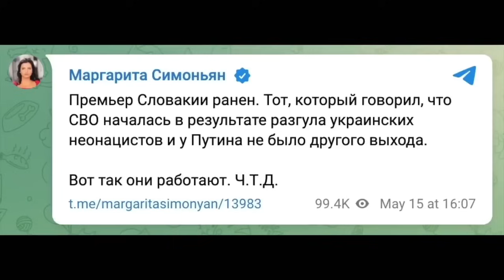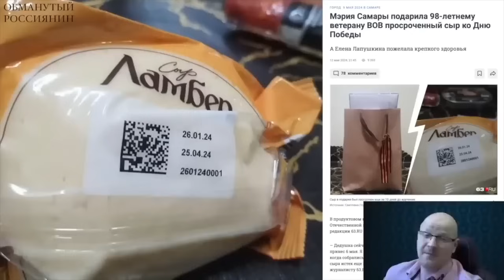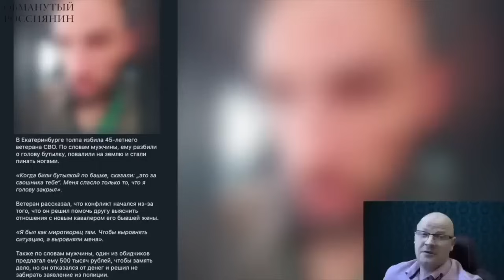ПИТЕР УТОПАЕТ В КИПЯТКЕ, ПОКА ПУТИН УТОПАЕТ В «ПРОРЫВЕ РФ»!